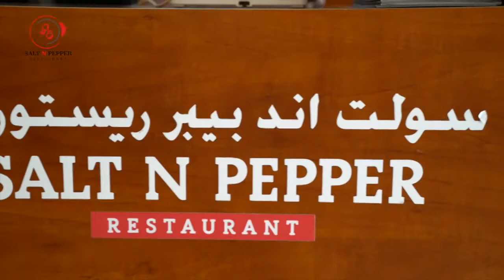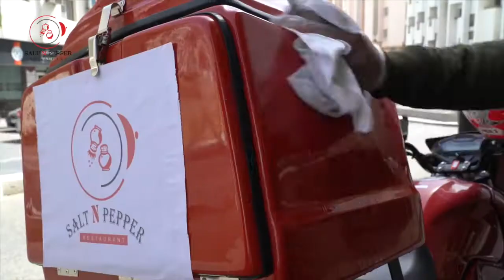تغطية لمطعم سولت اند بيبر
تغطية لمطعم سولت اند بيبر  للتعرف على الاجراءات الاحترازية التي تم اتخاذها للحد من انشار فيروس كورونا